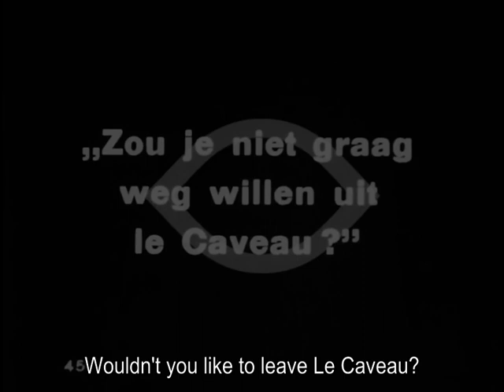The Humming Bird 1924 - Gloria Swanson, Edmund Burns (Sidney Olcott) ⚡Extremely Rare⚡ english subs